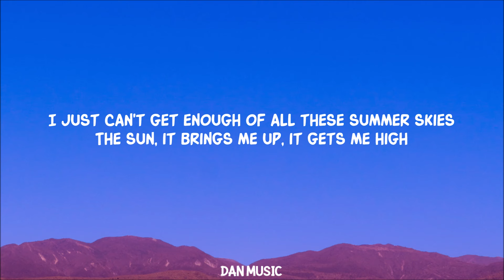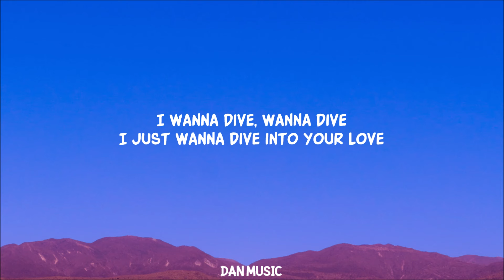@LostFrequencies, Tom Gregory - Dive (Lyrics)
Lost Frequencies & Tom Gregory - Dive (Lyrics)

Lyrics:
I just can't get enough of all these summer skies
The sun, it brings me up, it gets me high
I can live in this moment for the rest of time
So stay a little longer, my love
They wash away the darkness from my mind
Oh my

I just wanna dive into your love, your love
Dive into your love, your love
I just wanna dive into your love

I wanna dive, wanna dive

I feel there's somethin' comin' over me
It's like a flash in my head
Right here with you is where I'm supposed to be
It's like comin' home again

Oh my

Ooh, ooh-ooh

Lyric video for Dive by Lost Frequencies & Tom Gregory on Dan Music